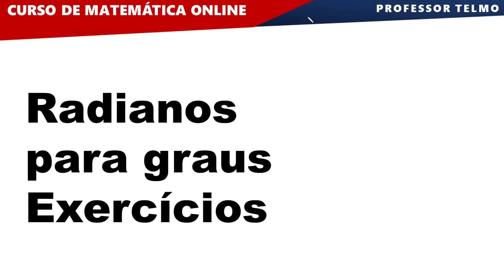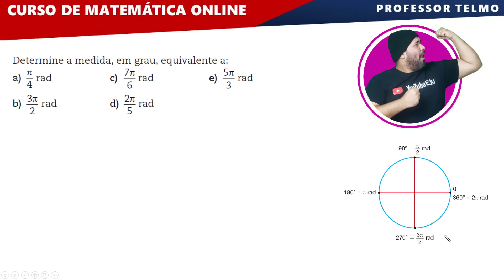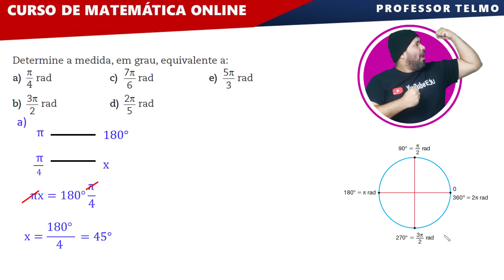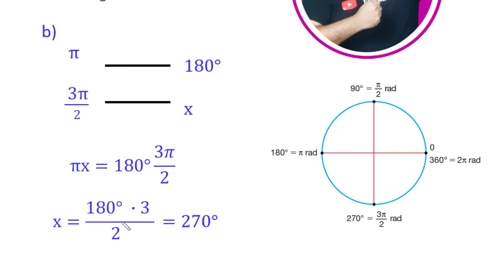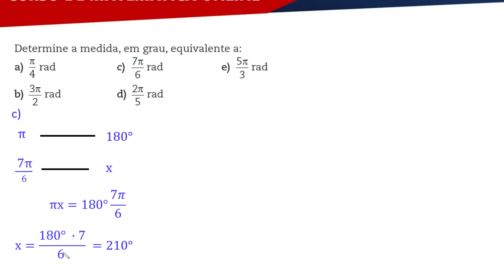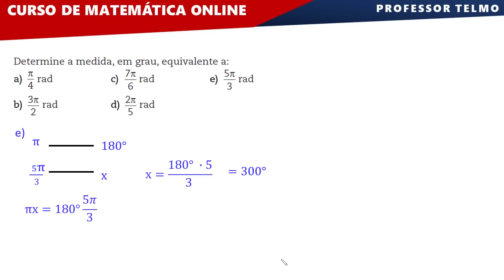✅ Círculo Trigonométrico - Como se calcula a medida de um ângulo em radianos ∫ f( Prof. Telmo )dλ